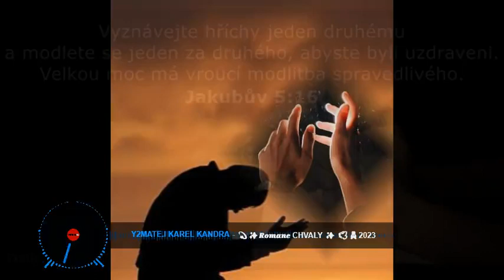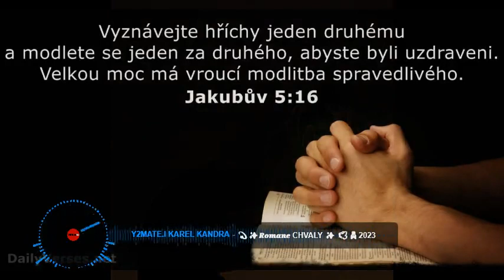NEW.💝 💫✨𝑹𝒐𝒎𝒂𝒏𝒆 chvaly ✨ 🕊🙏